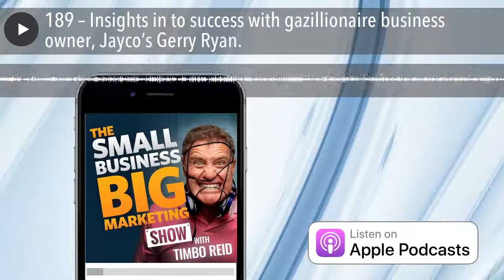Insights in to success with gazillionaire business owner, Jayco’s Gerry Ryan. |#189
Gerry Ryan is not just a business owner. He is a bonafide *gazillionaire* who has successfully built the most successful caravan manufacturing company in Australia and New Zealand, Jayco – completely from scratch. He has also produced major theatre productions like “Walking with Dinosaurs” and “War Horse” to the Australian stage. He is the part owner of a Melbourne Cup winning horse. AND he is the President of Cycling Australia (as well as the owner of many other impressive accolades). How has he done it? By always following his passion and surrounding himself with great people every step of the way.

In this episode, Gerry Ryan shares his wisdom from almost forty years of business success. From the importance of never falling in love with your offering through to picturing your perfect customer in order to create a winning business.

PLUS, I reveal some exciting upcoming guests, and I let you know how YOU can be a part of my 200th episode celebrations. So let’s get listening!

IN THIS SESSION OF SMALL BUSINESS BIG MARKETING, YOU’LL DISCOVER:
- Why Jayco’s Gerry Ryan believes it is important that you never fall in love with your product.
- How Gerry manages to juggle his caravan manufacturing business with a television production and real estate career (among other things).
- Why it is so important for absolutely every business to have a website, and to deliver benefit-driven content.
- How Gerry Ryan has grown his caravan business to a point of achieving 45% market share with 80 competitors.
- Why Gerry Ryan believes that he is not only building caravans, but building dreams.
- Why it is essential that you can picture exactly who you are creating your product for.
- Why intuition plays an important role in business, even if you are a serial planner.
- The importance of surrounding yourself with good people so that you can explore the ventures that you are passionate about.
- The difference between “passion” and “falling in love” in business.
- The most difficult business decision that Gerry has ever had to make.
- PLUS, I reveal my plans for the upcoming 200th episode.